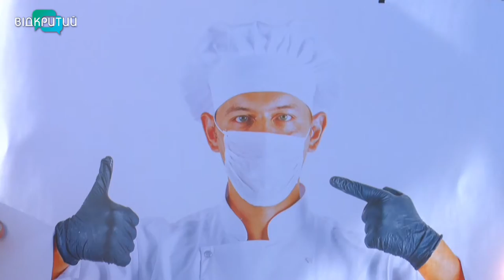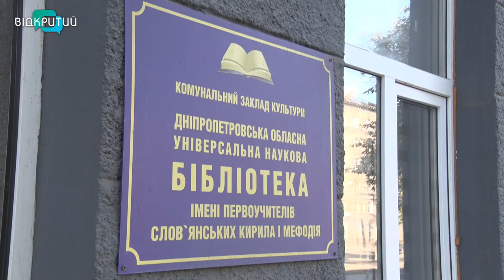Новини OPEN NEWS від 11 листопада 2020 року 20:15